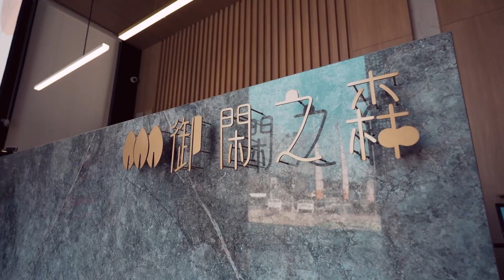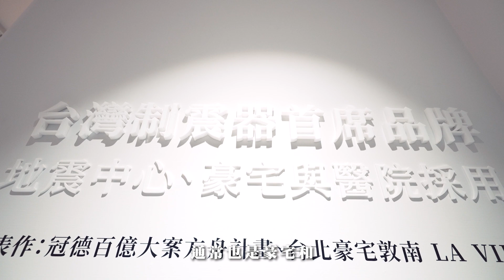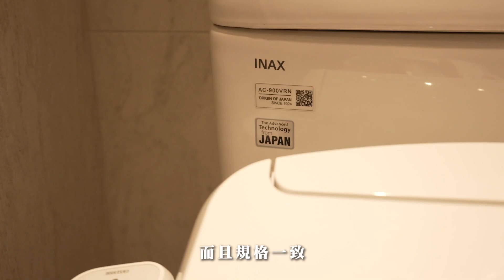【線上賞屋】台中太平｜御閑之森｜區域唯一雙制震宅｜雙語明星學校｜秒懂建案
【御閑之森】
✔25-33坪 2-3房
✔三大商圈環繞
✔新高雙語名校學區
✔️淨流活氧換氣系統
✔區域唯一雙制震宅

【和築御閑之森】區域唯一｜雙制震宅2-3房

【客臨網】這裡找！

相關合作請來電或來信：
📞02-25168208 林先生 (週一～五 09-18點)